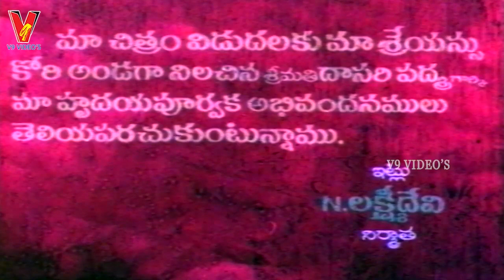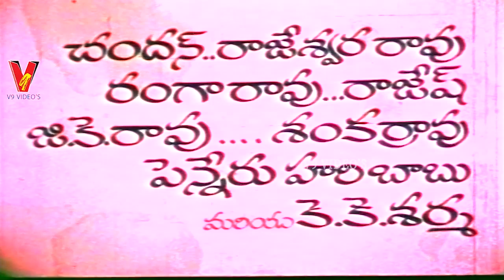DOORAPU KONDALU | PART 1/8 | SARATH BABU | PADMA PRIYA | ANNAPURNA | V9 VIDEOS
Watch And Enjoy Telugu Movie Doorapu Kondalu  Part 1 On V9 Videos.

Starring : Sarath Babu, Padma Priya,, Jaggaiah, Kanchana, Ramaprabha, Annapurna, Nagesh, Ravi Kondala Rao, Dhulipala, Radha Kumari, Lakshmikanth, KK Sharma, Baby Srilatha Among Others.

Cinematography: Lakshman Gore
Editing: Veerappa
Producer: NL Srideevi
Director: Nallamreddy Prasad